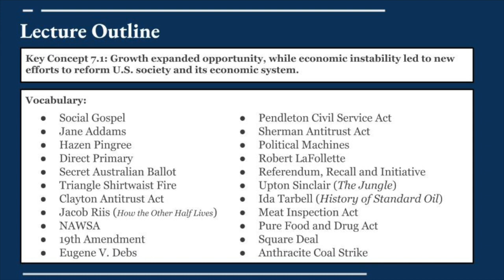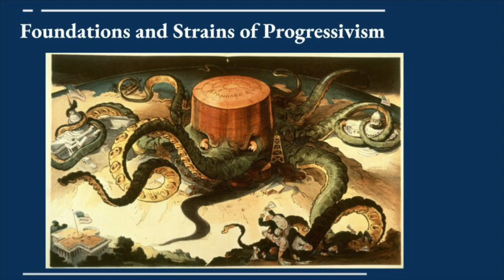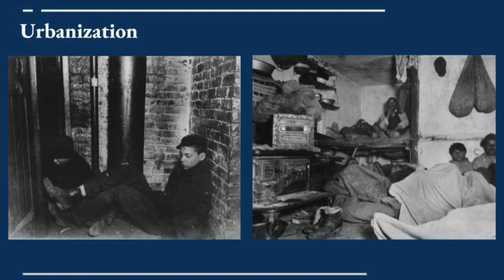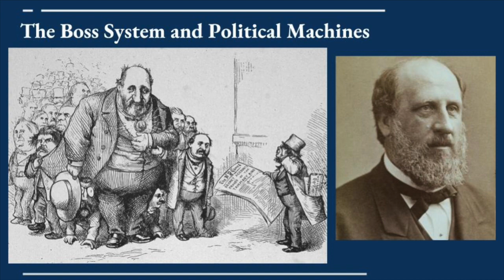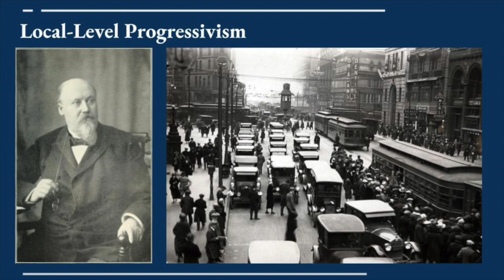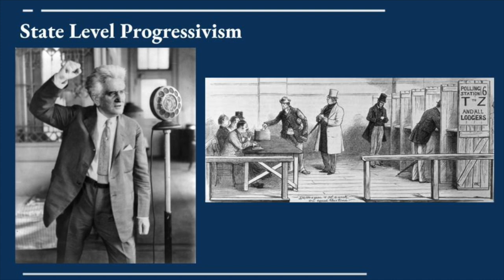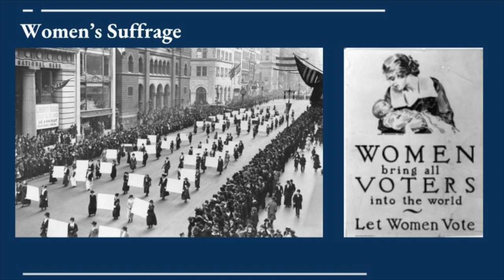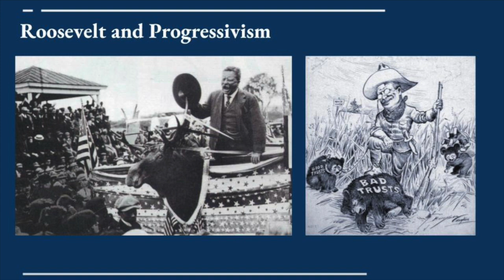Progressivism Lecture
This video is about the Progressive Era